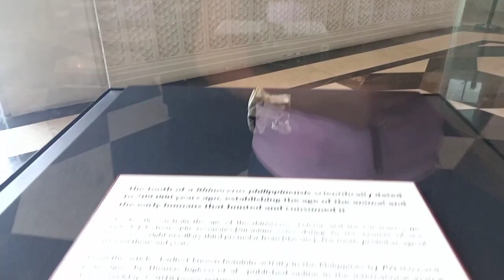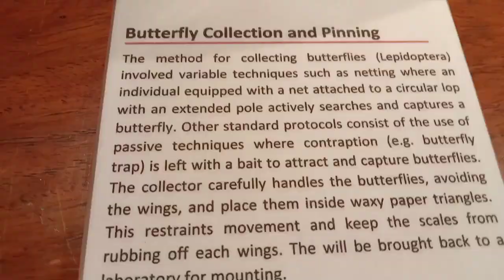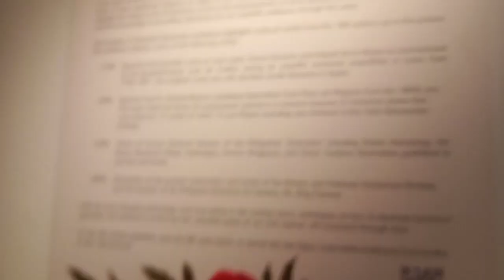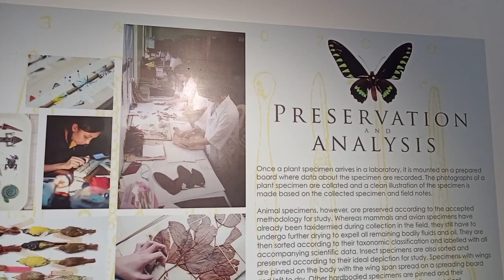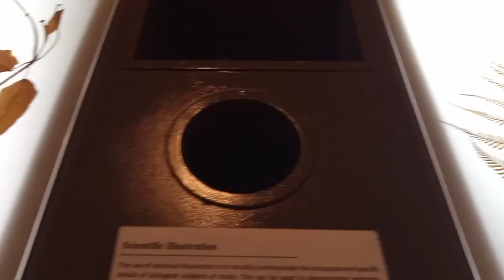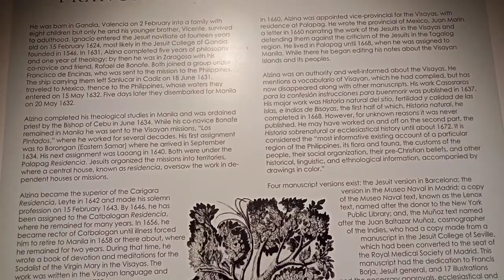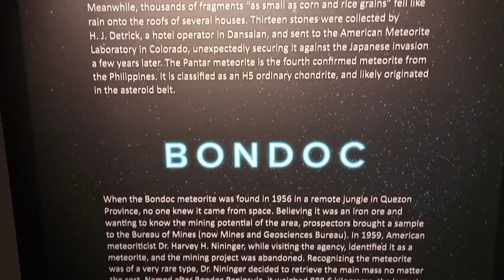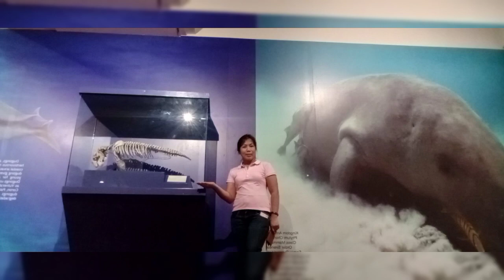National Museum Of Natural History Philippines Part 2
National Museum Of Natural History Philippines